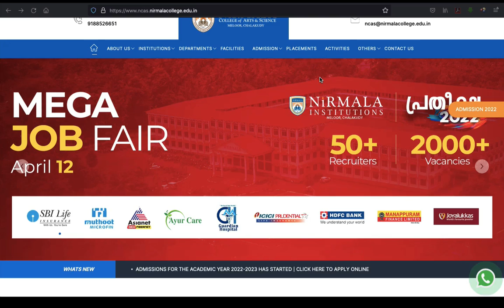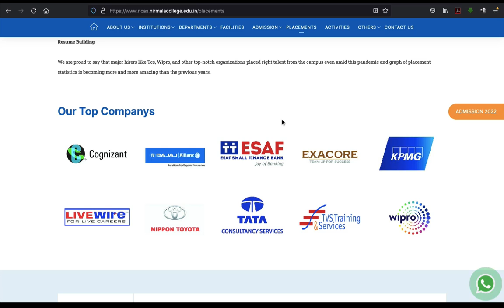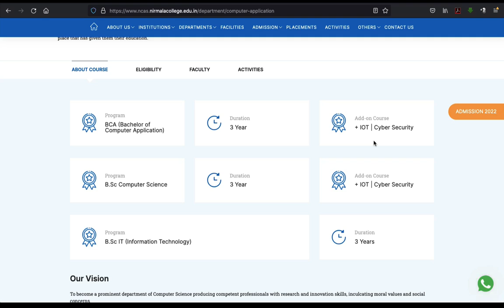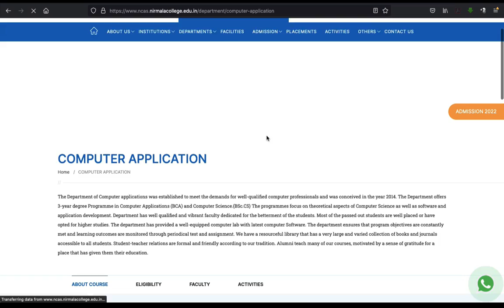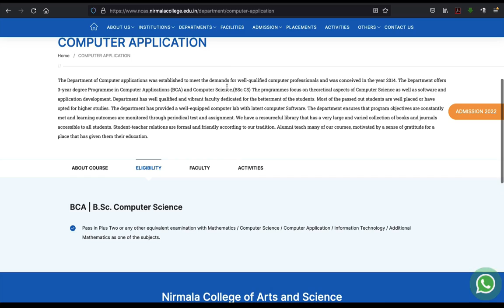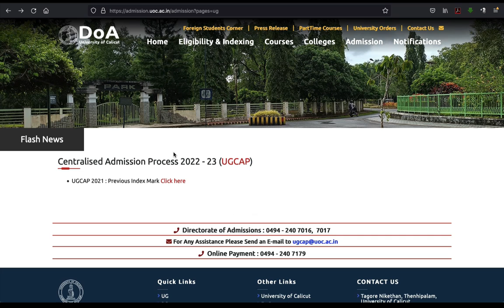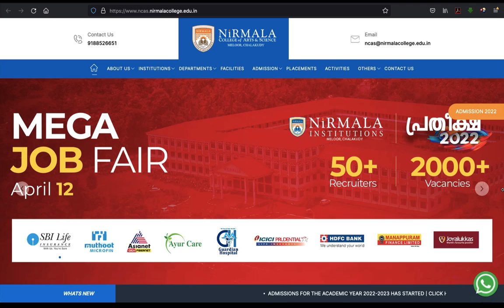BCA യ്ക്ക് കേരളത്തിൽ ഏറ്റവും കൂടുതൽ സീറ്റുള്ള കോളേജ് | BCA Admission | Calicut University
BCA പഠിക്കാൻ ഒരു കിടിലൻ കോളേജ് .വീഡിയോ കാണൂ!!!